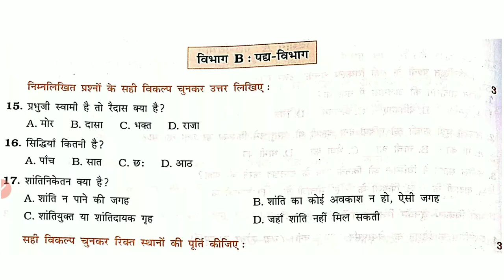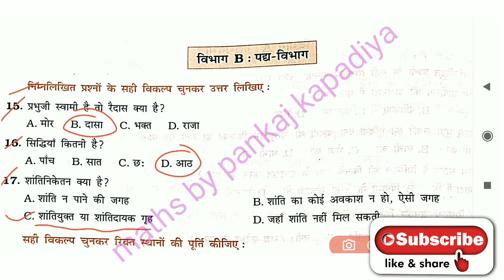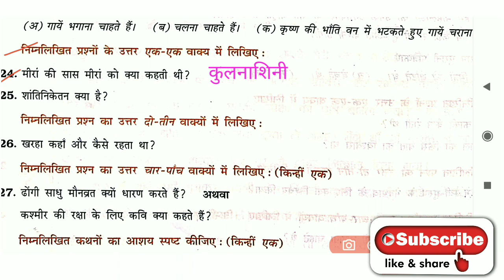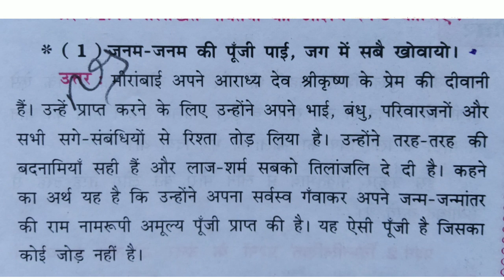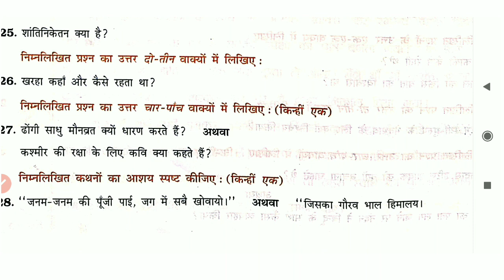Gala Assignment Std 10 2021 Hindi ||Gala assignment std 10 2021 solution || Gala Ass.Hindi Paper-2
Gala Assignment Std 10 2021 Hindi ||Gala assignment std 10 2021 solution|| Gala Ass. Hindi Paper-5